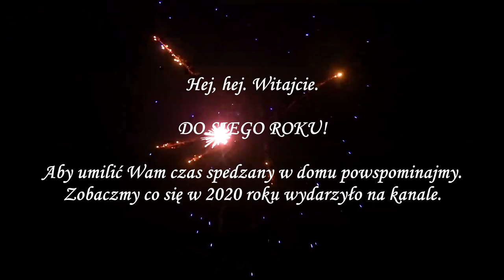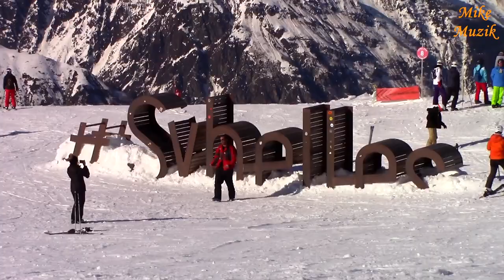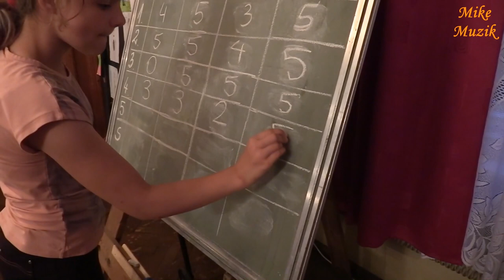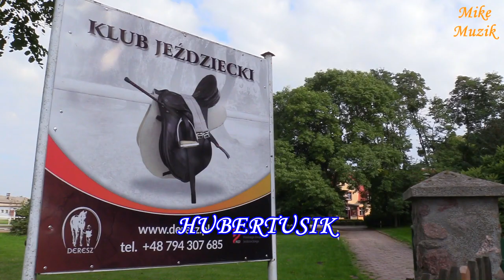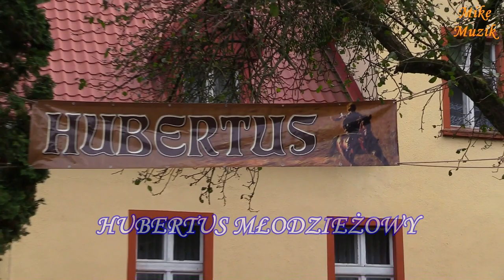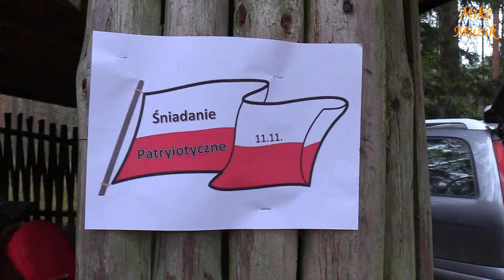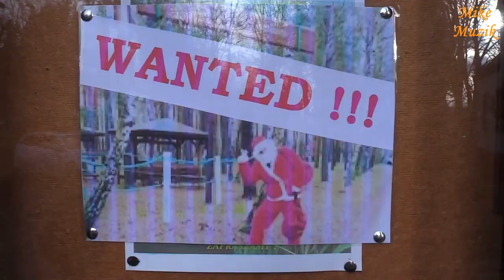2020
On the occasion of the New Year, I wish you my best wishes and a little bonus at the end.

Z okazji Nowego Roku składam Wam najserdeczniejsze życzenia i taki mały bonusik na koniec.